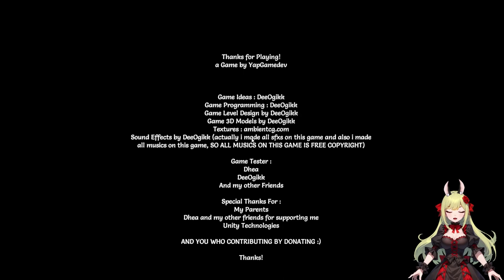Nachtschicht? OHNE MICH!! 🏪📦 Late Night Shift ֎ Einteiler ֍ Let's play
Über dieses Spiel:
Um 1 Uhr morgens werden Sie vom Klingeln Ihres Mobiltelefons geweckt. Es stellt sich heraus, dass es Ihr Kollege ist. Sie arbeiten in einem rund um die Uhr geöffneten Supermarkt und haben Nachtschicht.

In diesem Spiel müssen Sie die Aufgaben erfüllen, die Sie erledigen müssen. Es gibt auch einige Jump Scares, also machen Sie sich bereit!

Thanks  @itchiogames   🙂